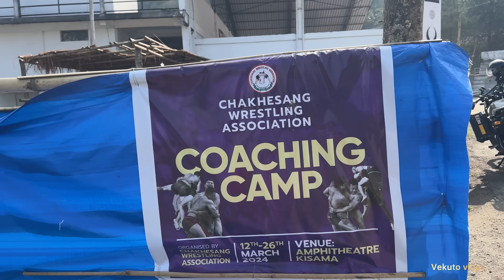Zz Boys a walk to remember at Kisama, Chakhesang Wrestling Camp